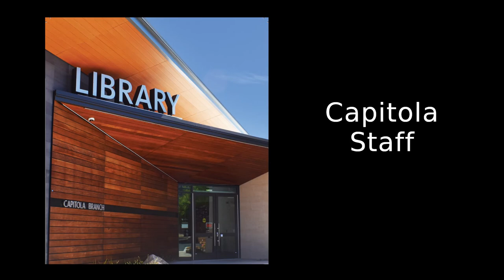Capitola Library Staff